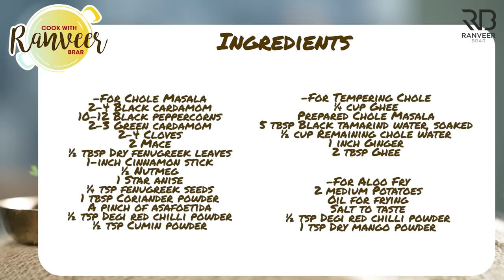दिल्ली वाले छोले भटूरे | Chole Bhature easy & tasty recipe | Chole Masala recipe | Chef Ranveer Brar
𝗖𝗛𝗢𝗟𝗘 𝗕𝗛𝗔𝗧𝗨𝗥𝗘 & 𝗛𝗢𝗠𝗘𝗠𝗔𝗗𝗘 𝗖𝗛𝗢𝗟𝗘 𝗠𝗔𝗦𝗔𝗟𝗔 - Some street foods are a permanent craving. Like Chole Bhature, right?? All time favourite, now homemade :)

𝗖𝗛𝗢𝗟𝗘 𝗕𝗛𝗔𝗧𝗨𝗥𝗘
Serving 2

Ingredients
𝗙𝗼𝗿 𝗕𝗵𝗮𝘁𝘂𝗿𝗮 𝗪𝗶𝘁𝗵 𝗬𝗲𝗮𝘀𝘁
1½ cup Refined flour
½ tsp Sugar
Salt to taste
½ tsp Oil
5 gms Dry Yeast soaked in water & sugar
Water
2 tbsp Semolina, soaked in water
1 tsp Oil

𝗙𝗼𝗿 𝗕𝗵𝗮𝘁𝘂𝗿𝗮 𝗪𝗶𝘁𝗵𝗼𝘂𝘁 𝗬𝗲𝗮𝘀𝘁
1 ½ cup Refined flour
2 tbsp Semolina, soaked in water & sugar
½ tsp Sugar
Salt to taste
½ tsp Oil
Water as required
¼ cup Curd, beaten
½ tsp Baking soda
1 tsp Oil

𝗙𝗼𝗿 𝗖𝗼𝗼𝗸𝗶𝗻𝗴 𝗖𝗵𝗼𝗹𝗲
1 ½ cups Chickpeas, soaked, overnight
4-5 Dry Amla
1 Dry red chilli
2 Black cardamom, बड़ी इलायची
Salt to taste
1 tsp Baking soda
1 Bay leaf, तेजपत्ता
2 tbsp Tea powder

𝗙𝗼𝗿 𝗖𝗵𝗼𝗹𝗲 𝗠𝗮𝘀𝗮𝗹𝗮
2-4 Black cardamom, बड़ी इलायची
10-12 Black peppercorns, काली मिर्च के दाने
2-3 Green cardamom,  हरी इलायची
2 Mace, जावित्री
½ tbsp Dry fenugreek leaves, कसूरी मेथी
1 inch Cinnamon stick, दालचीनी
½ Nutmeg, जायफल
1 Star anise, चकरी फूल
2-4 Cloves, लौंग
¼ tsp Fenugreek seeds, मेथी दाना
1 tbsp Coriander powder, धनिया पाउडर
½ tsp Degi red chilli powder, देगी लाल मिर्च पाउडर
½ tsp Cumin powder, जीरा पाउडर

𝗙𝗼𝗿 𝗧𝗲𝗺𝗽𝗲𝗿𝗶𝗻𝗴 𝗖𝗵𝗼𝗹𝗲
¼ cup Ghee
Prepared Chole Masala
5 tbsp Black tamarind water, soaked
½ cup Remaining chole water
1 inch Ginger, julienned
2 tbsp Ghee

𝗙𝗼𝗿 𝗙𝗿𝗶𝗲𝗱 𝗔𝗹𝗼𝗼
2 medium Potatoes, boiled & cubed
½ tsp Degi red chilli powder
1 tsp Dry mango powder

𝗙𝗼𝗿 𝗚𝗮𝗿𝗻𝗶𝘀𝗵
1 medium Onion, slice
2 fresh Green chillies
½ inch Ginger, julienned
Green chutney
Few fresh Coriander sprig